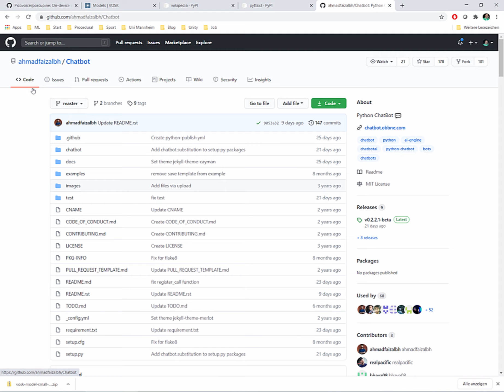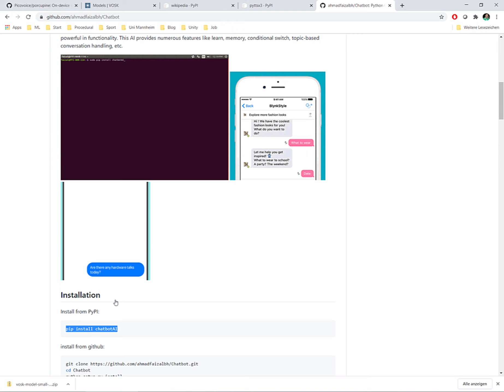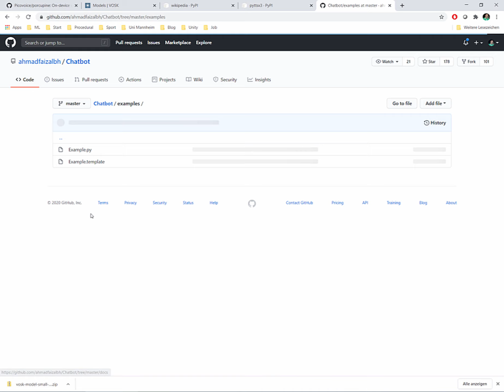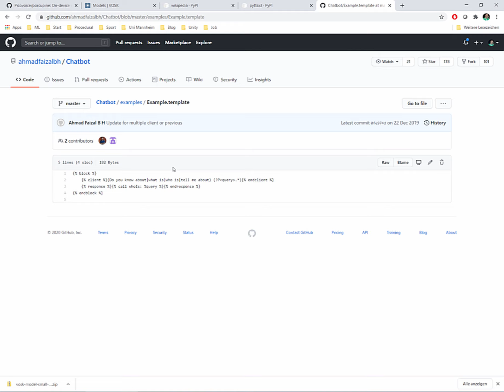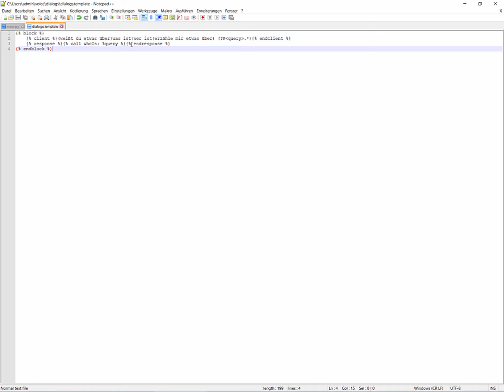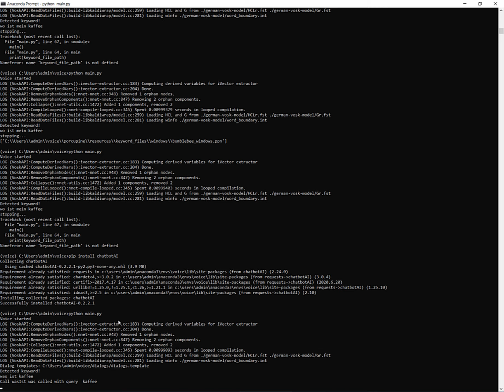Sprachassistent in Python - Einbau eines Chatbots (03)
Ein Chatbot soll beim Führen von Dialogen helfen. Dieser wird in diesem Video hinzugefügt.
Update: Ich habe den Kurs mitlerweile fertiggestellt, er ist auf Udemy zu finden